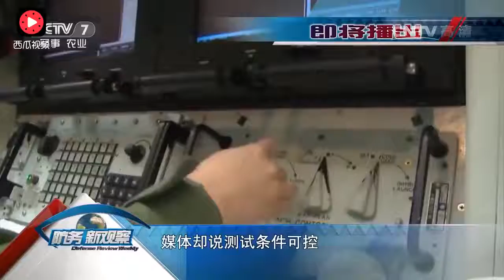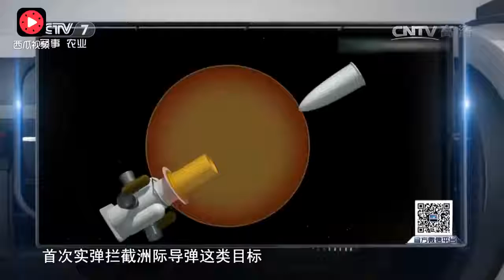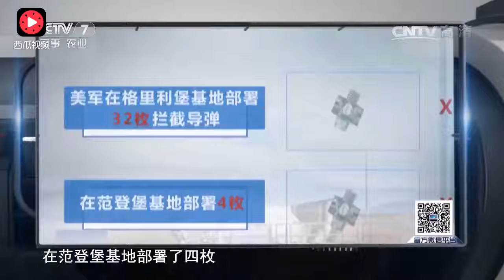首次成功拦截洲际导弹 美国“惊人”成就遭打脸？